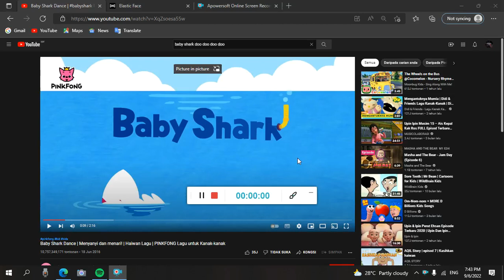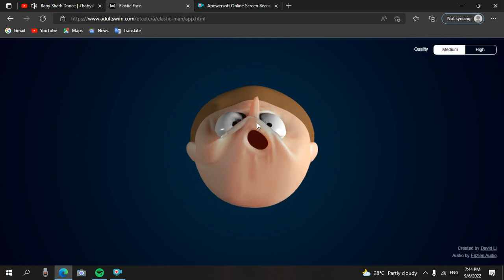BABY SHARK DOO DOO DOO... (elasticface version)